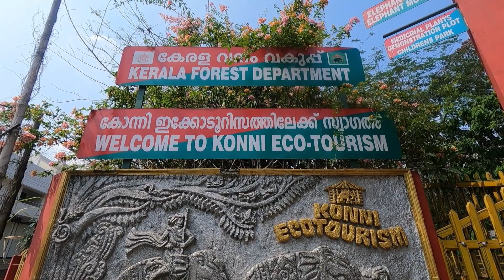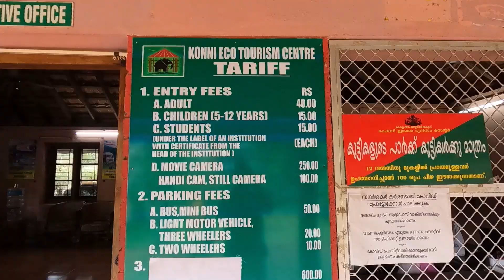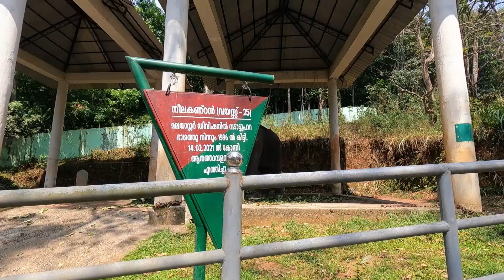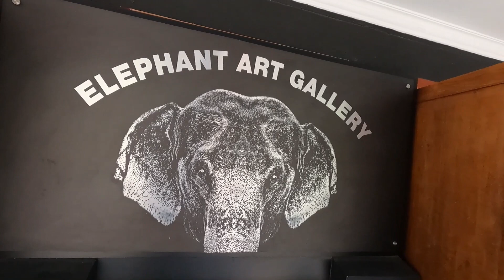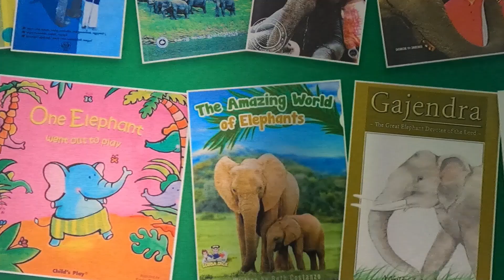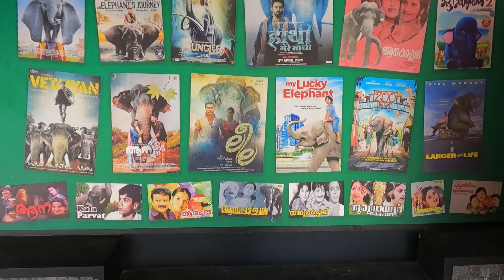Konni Eco Tourism I Konni I Kerala Tourism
Konni, famous for the elephant training happening in the state attracts a huge number of visitors every year. People visit here to see the biggest animal on land in close quarters without fear. One of the major attractions at Konni is the giant wooden cages or the elephant kraals used to house the elephants. Locally known as Aanakoodu, they can house up to 3 to 4 elephants at a time. The place also has a children’s park.  The centre is closed on Monday